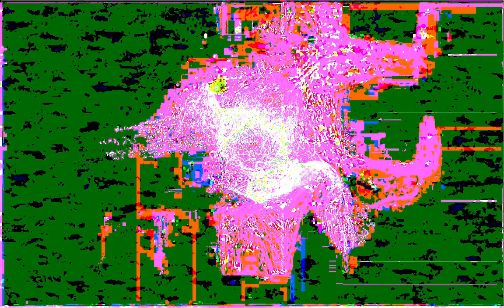Forms of sound made real from beyond all voids of nothingness - Structure without structure manifest